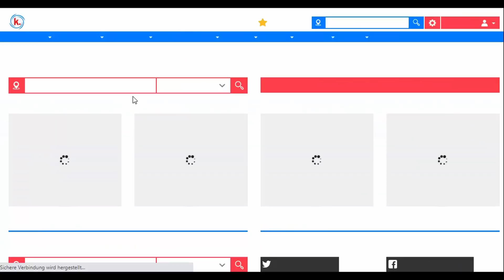#1 Wetterlagen im Winter: Eisige Ostlage